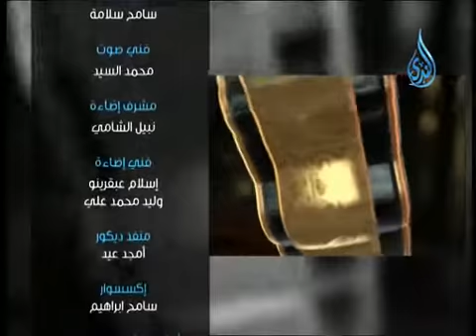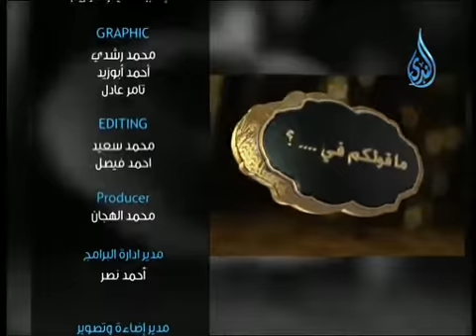أهل الذكر | أ.أحمد نصر وفي ضيافته الشيخ سامي السرساوي 2013.10.26